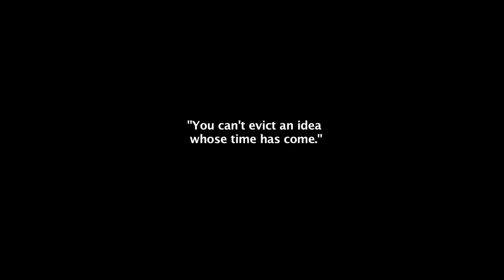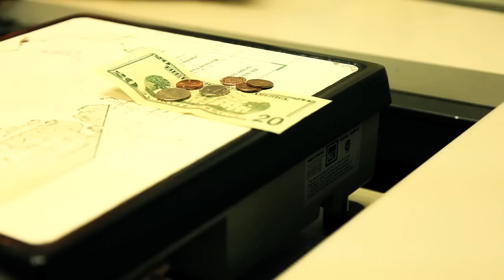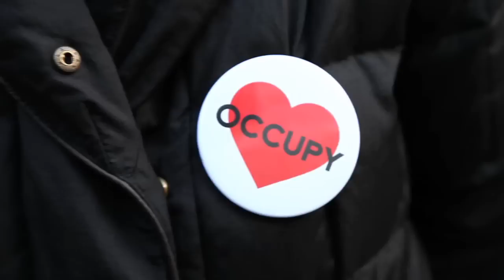Occupy Wall Street - La revolución es amor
Co-producido con Velcrow Ripper

Por favor comparte ampliamente! Ayuda a apoyar la película

The video was publish again only to put the subtitles in spanish, all rights belong to Ian MacKenzie, and the video was download from the original, here is the original video and the channel of the director:

"Love is the felt experience of connection to another being. An economist says 'more for you is less for me.' But the lover knows that more of you is more for me too. If you love somebody their happiness is your happiness. Their pain is your pain. Your sense of self expands to include other beings. This shift of consciousness is universal in everybody, 99% and 1%."

CHARLES EISENSTEIN is a teacher, speaker, and writer focusing on themes of civilization, consciousness, money, and human cultural evolution.

READ CHARLES BOOK
to learn more about his ideas for a new economy.

Transcript:

"This movement isn't about the 99% defeating or toppling the 1%. You know the next chapter of that story, which is that the 99% create a new 1%. That's not what it's about.

What we want to create is the more beautiful world our hearts tell us is possible. A sacred world. A world that works for everybody. A world that is healing. A world of peace.

You can't just say "We demand a world of peace. Demands have to be specific. Anything that people can articulate can only be articulated within the language of the current political discourse. And that entire political discourse is already too small. And that's why making explicit demands reduces the movement, and takes the heart out of it. So it's a real paradox, and I think the movement understands that.

The system isn't working for the 1% either. You know if you were a CEO, you would be making the same choices they do. The institutions have their own logic. Life is pretty bleak at the top too - and all the baubles of the rich are this phoney compensation for the loss of what's really important. The loss of community, the loss of connection, the loss of intimacy. The loss of meaning.

Everybody wants to live a life of meaning. And today, we live in a money economy where we don't really depend on the gifts of anybody. But we buy everything. Therefore we don't really need anybody, because whoever grew my food, or made my clothes, or built by house, well if they die, or if I alienate them, or if they don't like me, that's okay because I can just pay someone else to do it.

And it's really hard to create community if the underlying knowledge is "we don't need each other." So people kind of get together and act nice, or maybe they consume together. But joint consumption doesn't create intimacy. Only joint creativity and gifts create intimacy and connection.

You have such gifts, that are important. Just as every species has an important gift to give to an ecosystem, and the extinction of any species hurts everybody. The same is true of each person, that you have a necessary and important gift to give.

And that for a long time our minds have told us that maybe we're crazy, that maybe we're imagining things, that's its crazy to live according to what you want to give. But I think now, as more and more people wake up to the truth, that we're here to give, and wake up to that desire, and wake up to the fact that other way isn't working anyway - the more reinforcement we have from people around us that this isn't crazy. This is makes sense. This is how to live.

And as we get that reinforcement, then our minds and our logic no longer have to fight against the logic of the heart which wants us to be of service. This shift of consciousness that inspires such things is universal, 99% and the 1% and it's awakening in different people in different ways.

I think love is the felt experience of connection to another being. An economist says 'more for you is less for me.' But the lover knows that more of you is more for me too. If you love somebody their happiness is your happiness. Their pain is your pain. Your sense of self expands to include other beings.

That's love, love is the expansion of the self to include the other. And that's a different kind of revolution. There's no one to fight. There's no evil to fight. There's no other in this revolution.

Everybody has a unique calling and it's really time to listen to that. That's what the future is going to be. It's time to get ready for it, and contribute to it, and help make it happen.